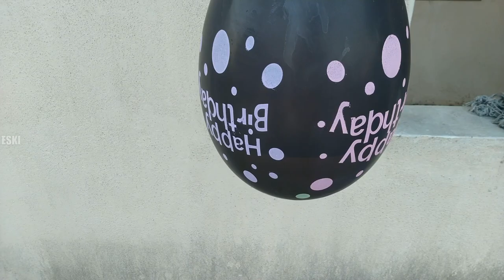Making Bow and Arrows Using Broomsticks 😂| Rocket arrow making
trick shot , dude perfect,

LIGHTER FIRE Experiment
Surprise video
Suspense
how to make fire in hand
how to use fire in different ways
perfume fire Experiment
lpg fire Experiment
TAKING FIRE IN HAND
HOW TO DO FIRE BENDING
CONTROL FIRE USING SUPER NATURAL POWER
SUPER POWER
FIRE MAN '
FIRE BREATHING
PLAYING WITH FIRE
Exploding Hydrogen Balloons
AVATAR THE LAST AIR BENDER
FIRE BENDER.
PRANK
vikram
GAME
HOME
AT HOME
DIY
FUN
TIKTOKERS
SODA
COKE AND MENTOS
EGG
Satisfying TikTok
DIY
Do it yourself
Homemade
DROP TEST
100 mini balloons
Balloons
make up
hair loss
SODA
soda
coke
coke and mentos
magic
magic trick
party trick
easy magic
dude perfect
Prank
mom
pranks
moms
comedy
mom fails
Mansion
Hide & Seek
Big house
TikTokers
TikTok Drama
MOJ
MX TAK TAK
SHARE CHAT
josh
josh india
how to make shorts video
how to boost youtube shorts
how to get more views on youtube
best experiment
easy science
magic trick